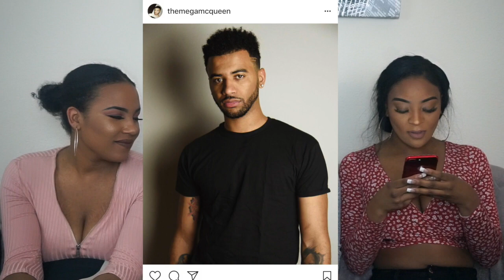Authentic Challenge | Smash or Pass!?! | Ft. Itskayygee